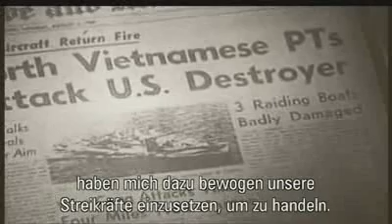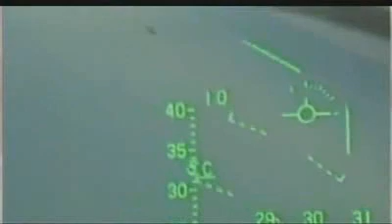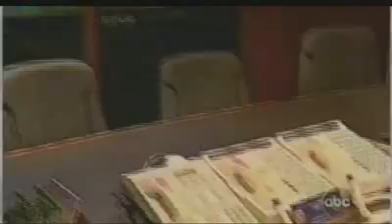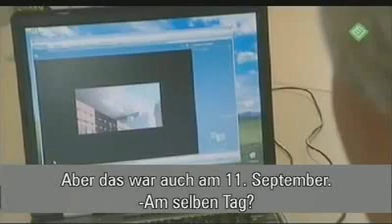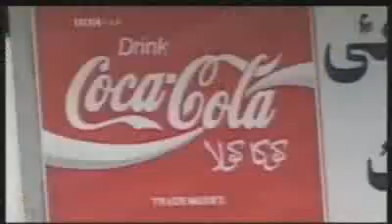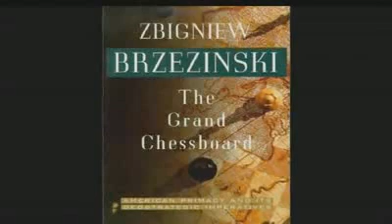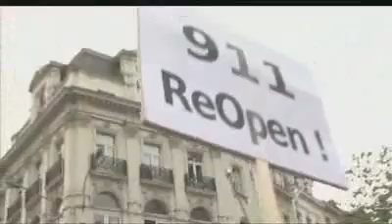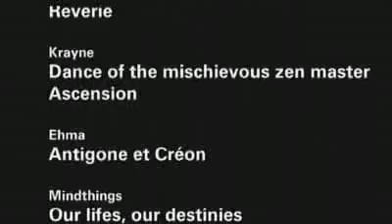Complot Vortrag Politik fail system AZK Film Unter falscher Flagge